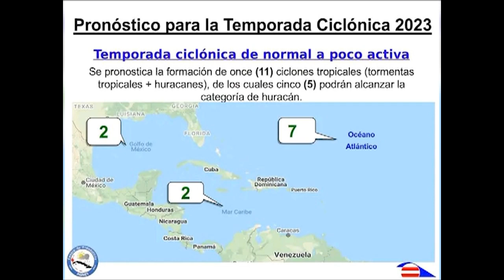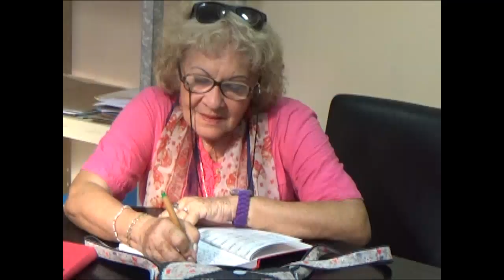Orientan procederes a seguir en Ejercicio Meteoro 2023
El Ejercicio Meteoro informa y prepara a la ciudadanía en el enfrentamiento a desastres tecnológicos, sanitarios y naturales. Los procedimientos, orientaciones y manejo de contenidos noticiosos ante eventos de este tipo, fueron dados a conocer a los medios de prensa en el país  como primera línea de información y divulgación  en la ocurrencia de estos siniestros.